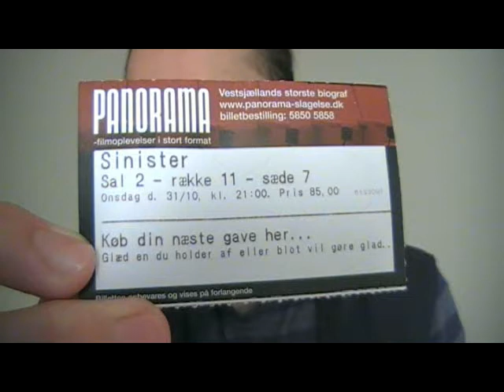Sinister short movie review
Sinister:

The spoiler-ridden(17 and a half min) video where I go over thoughts I had on the movie

Sinister II:

The spoiler-ridden(58 and a half min) video where I go over thoughts I had on the movie